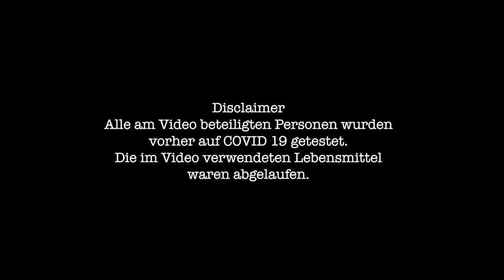Fade Away - GABAFROMEARTH (prod. skywalG)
big s/o an das Team der Kunstbar in Köln und Matteo Campi (@theycallme.m.atze) für die Location!
Regie: Risto Saar @risto_mad_saar
DoP: Philipp Sterk @philipp.sterk
Schnitt Simon Orth @smnrth
Licht: Arjang Najafpour  @arjang_aj
Hair + Make-Up: Max Böll @maxs.jpg2
Models: @ste28a @larysophie @johannabcck @angelpositiv
prod. + mix master by skywalG